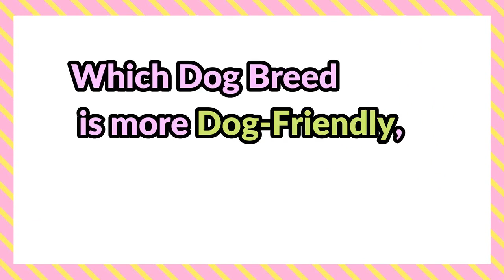Lagotto Romagnolo Vs Poodle Dog Breeds - Difference between Two curly hair dogs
Are you thinking of getting a new pet dog, and you have narrowed down your choices to the Poodle and the Lagotto Romagnolo? Well, you have come to the right place. Because in this video we will provide you with a detailed comparison of these two dog breeds to help you decide which of the Poodle and the Lagotto Romagnolo better suits you.